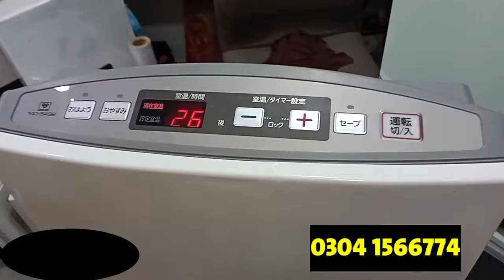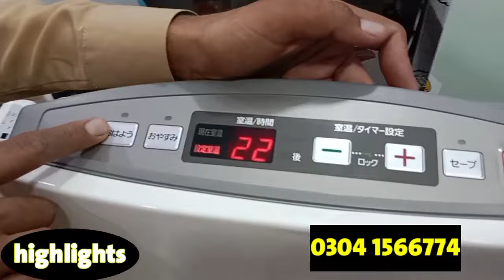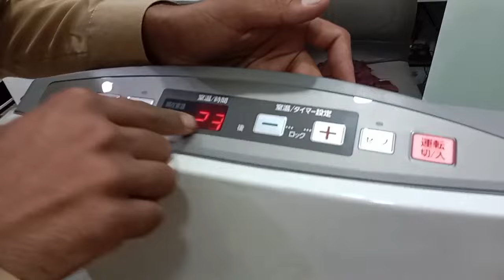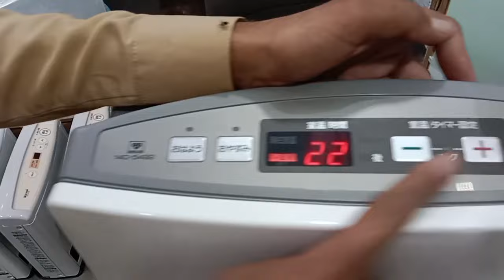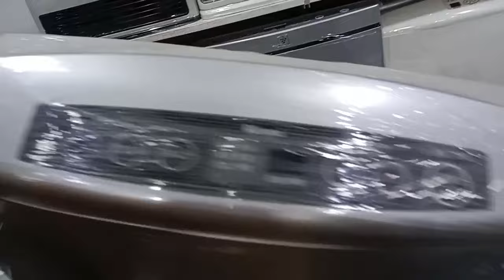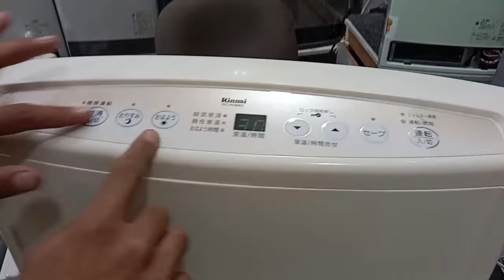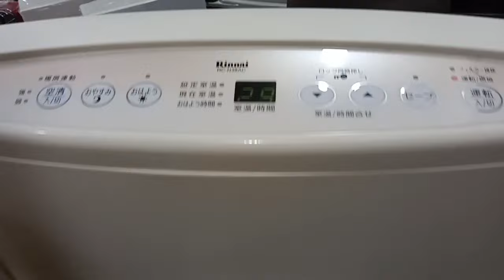Japanese Hybrid Heater Price And Review 2023 | Used Heater Whole Sale Shop In Pakistan|ses mall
Japanese Hybrid Heater Price And Review 2023 | Used Heater Whole Sale Shop In Pakistan

Buy imported Original Japan manufactured heater Totatal japanese Used Model In this Vedio complete Detail Of Original Japanese Blower Heater Full Automatic Model Best Heater In Pakistan , Top Best Brand In Pakistan , Complete Vedio Watch All Question Clear In this Vedio , Rannai Heater Top Best Company All Of the World Top Best Gas appliance In Rannai Brand Latest heater Vedio In Peshawar Market ,SES Deal In Original Used Japanese Blower Hybrid Full automatic GAs saving Heater Low Range Affordable Price,this vedio complete japani heater Review

Buy Heater In Pakistan | Heater Price in pakistan | Used Japnese Imported Heater
Rannai Heater in lahore | Heater markit in peshawar | whole Sale Heater Shop in pakistan
Instant Small Electric Geyser|Second Hand Japanese instant Geyser & Heater | Instant Electric Water Heater | Electric Geyser Price| Room Heater Wholesale market in PESHAWAR | container market peshawar |Karkhano Market | Turkey & Irani Tandoor in Karkhano Market |Japani Geyser & Afghani Pressure Cooker| turkey tandoor in karkhano market | half price electronics products in peshawar | japani chohlay | largest electronics market in karkhano market| lot maal electronics

Original made in japan heater full Automatic
Bussines idea in pakistan
Top Best Salling Heater In the world
Sasti heater markit in 2022
sasti heater markit in lahore
sasti heater markit in Gujranwala
Small heater price in islambad
Small Heater slim Heater
LPG gas heater in lahore
Sui Gas Heater price
Blower fan heater price
Electric Plus gas Fan heater
2022 Top Salling Heater
Irani Heater In Pakistan
New Trending Heater Price in pakistan
Heater made in japan Used
Energysaver Heater Original Japanese Manufactrng
Heater Container Markit 2022 and 2023
Hall road Heater Markit
Pershwer Heater Markit
100% Original Japani Mall
Japan wala Sasta mall Agya
Japani Heater whole Sale Shop
1700 Btu Heater
2400 Btu Heater
3500btu Heater
4000 btu heater
Lort ka whole sale saman

stove model, gas stove cleaning, full automatic japani gas stove,
Abdullah vlogjapanese kerosene heaterrinnai gas heater japanjapanese space heaterjapanese electric gas heaterInstant Small Japanese Electric Geyser in Pakistanheatermallgas heater in pakistannoritzjapanese hybrid heaters
japanese electric stove
japanese gas heater
japanese electric heater
instant geyser
rinnai gas stove
rinnai gas heater
electric geyser price in pakistan
electric chula
japanese gas heater repair
japanese gas stove
japan gas heater